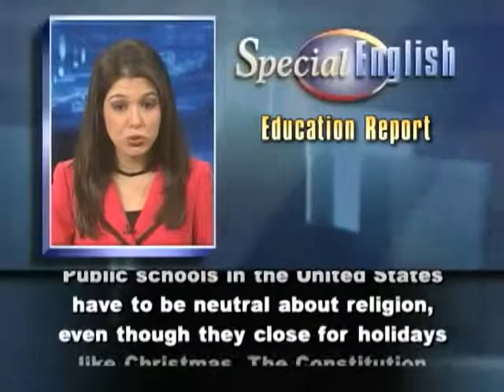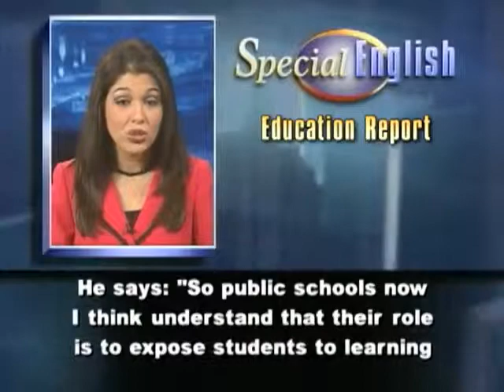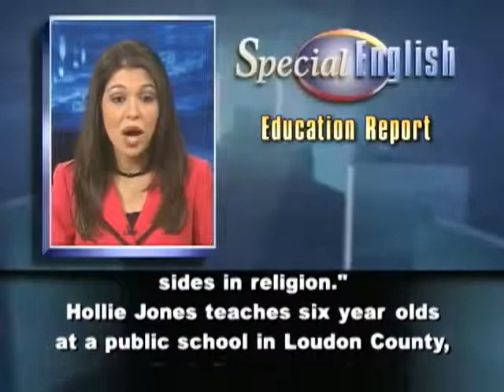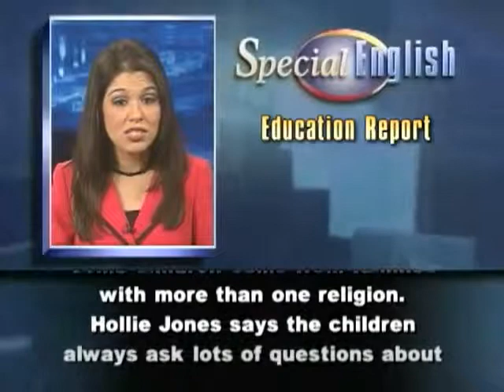Letting Religion Into the Classroom, but Setting Limits